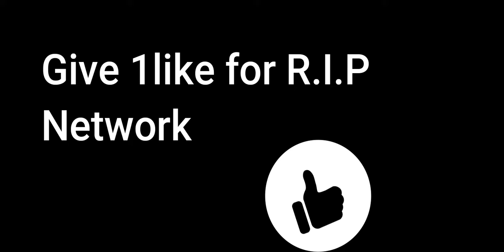Funny Payload mode ever Must Watch 😂😂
Hi friends ❣️